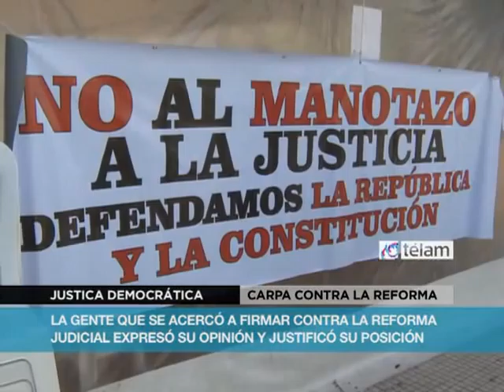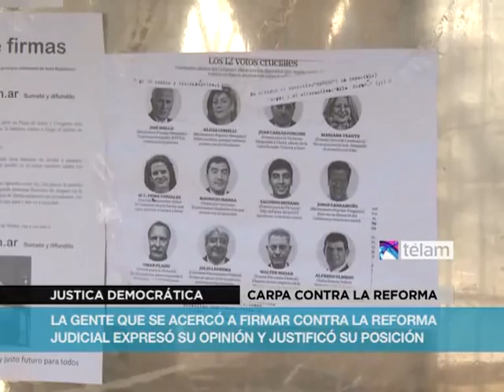Oposición instala carpa frente al Congreso Nacional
Sectores de la oposición y organizaciones no gubernamentales instalaron una carpa frente al congreso para juntar firmas contra la reforma judicial que impulsa el gobierno para democratizar la justicia.

Quienes se hicieron presente para adherir con su firma, opinaron sobre este tema, aunque muchos de ellos desconocían los puntos centrales de la reforma.